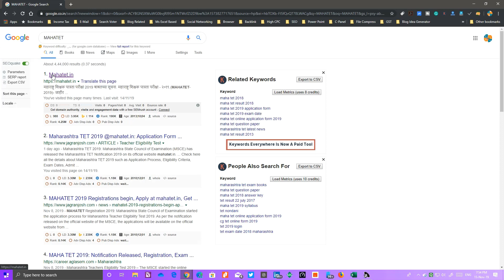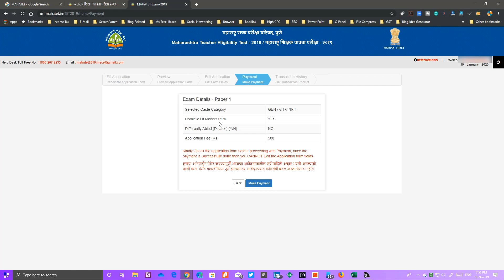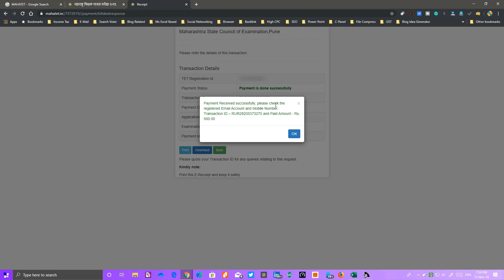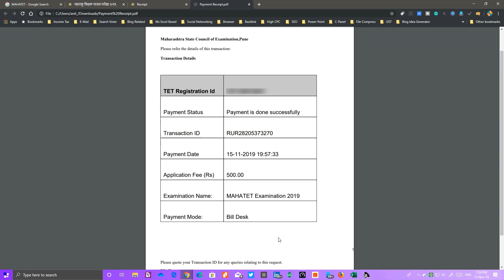How to Paid Mahatet Exam Fees Online for 2019